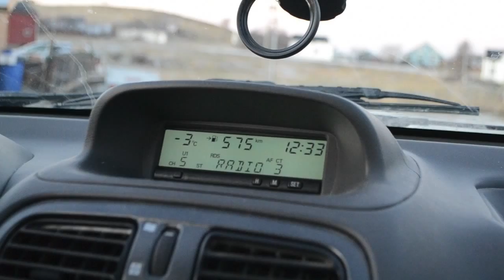Maria Aas Heitmann - Fall in love again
Denne låta ble til på Bratten Lydstudio i Bodø mot slutten av 2012. Produsent Eivind Skau har hatt med seg gitarist Geir Ove Åbornes som produsent. Trommeslager Jørgen Pettersen og korist Maria Cicilie Børtveit.

Sørarnøy i Gildeskål er stedet hvor disse naturbildene er tatt.